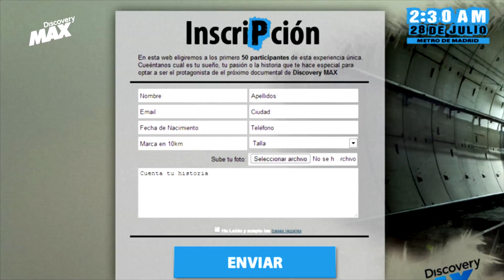Discovery UNDERGROUND Madrid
The first underground race ever in a city center.
A pioneer event that was nominated to BEST EVENT OF 2013 IN EUROPE